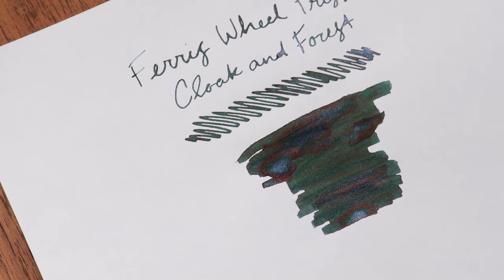Swatch with Yoseka: Ferris Wheel Press - Cloak and Forest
Swatch with me Ferris Wheel Press Cloak and Forest! This color is one of the new editions to the Once Upon A Time Series, inspired by classic fairy tale stories. Cloak and Forest takes inspiration from Little Red Riding Hood on her trip to her Grandmother's house! In this video, we are using the Kakimori Brass Nib and the MD cream paper pad.